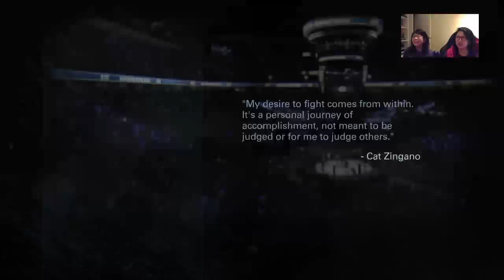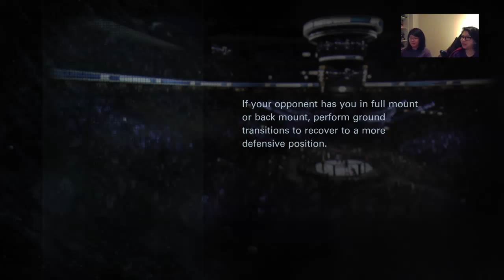ULTIMATE FARTING CHAMPION